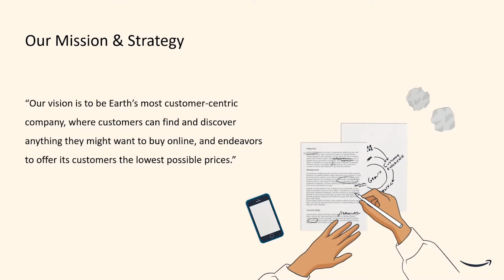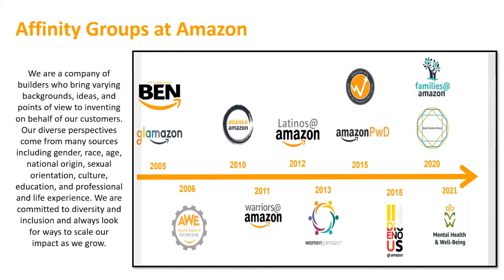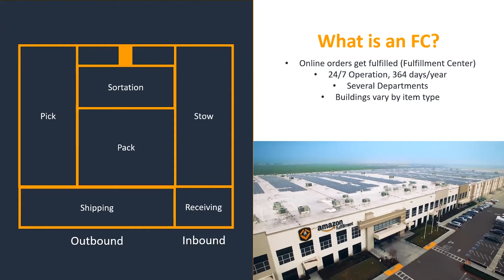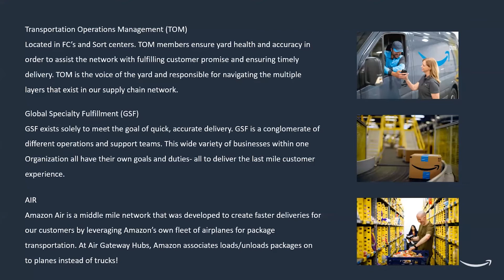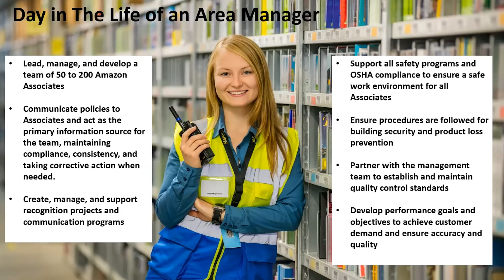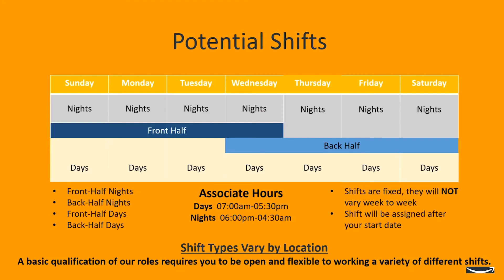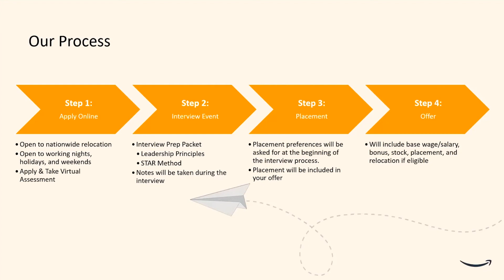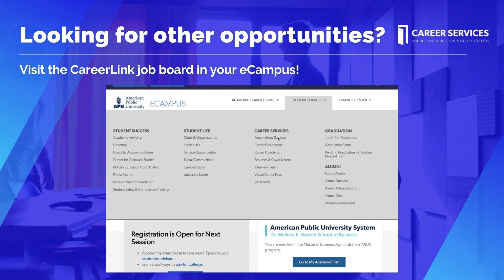Amazon Employer Information Session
This Amazon Employer Information Session is hosted by AMU/APU's Career Services Department. This webinar focuses on information about Amazon's nationwide job opportunities for their 2022 Area Manager Positions.

This video is being provided as an educational tool for AMU and APU students. This is not an endorsement of the company. University employees are not involved in the decision to hire or consider candidates for this company’s positions.